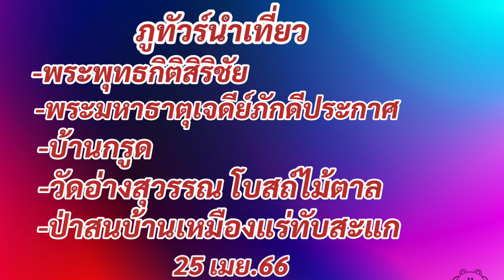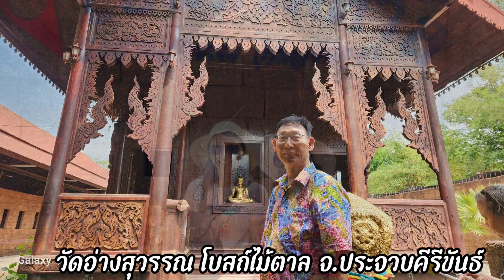ภูทัวร์นำเที่ยว @จังหวัดประจวบคีรีขันธ์ 25 เมย.66